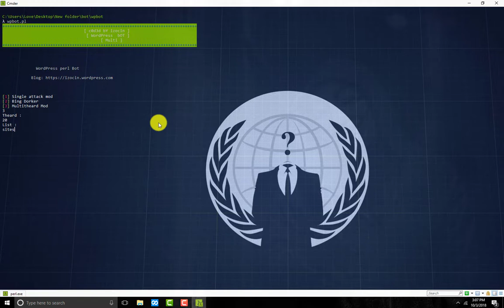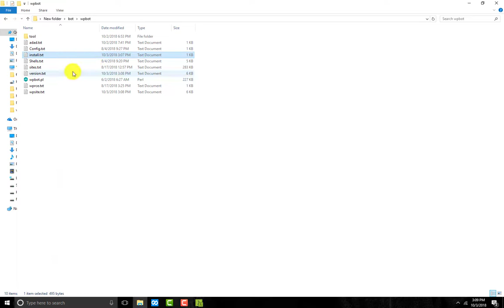izocin Wordpress 135 Vuln Bot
izocin Wordpress 135 Vuln Bot By Haunted Bro's Team